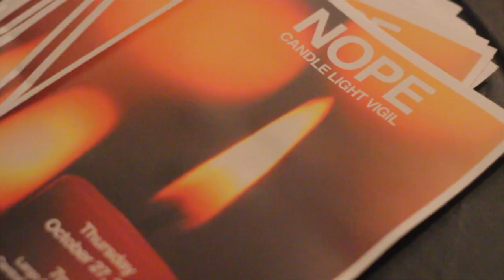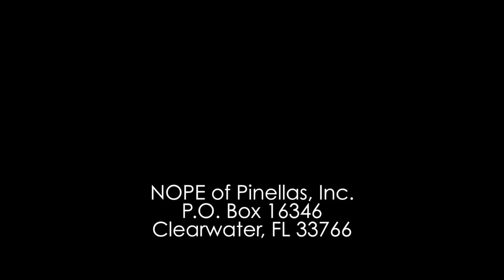NOPE of Pinellas County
NOPE (Narcotics Overdose Prevention and Education) of Pinellas County educates Tampa Bay area middle school and high school students on the dangers of prescription drug abuse.